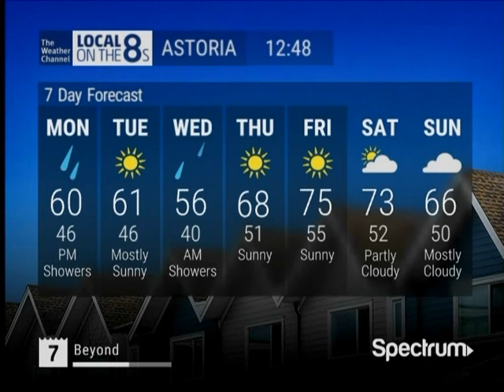TWC IntelliSTAR 2 Jr- Astoria, OR- May 4, 2020- 12:48PM PDT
IS2 Jr local forecast. Chances of showers today through Wednesday, but things will begin to warm up here on the coast later this week. Summer-like temps in the 70s are forecast for the first half of the upcoming Mother's Day weekend.